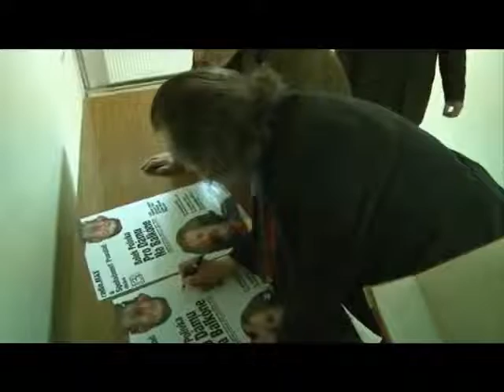RETRO VIDEO 🙂 Bolek Polivka (VASA TV)(Čadca)(2010)